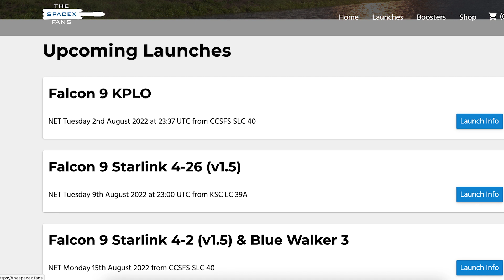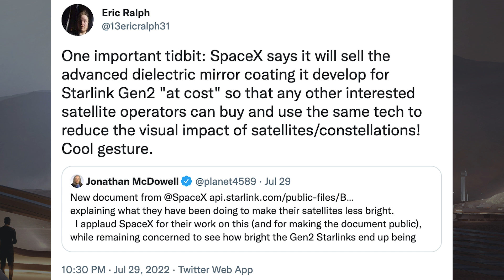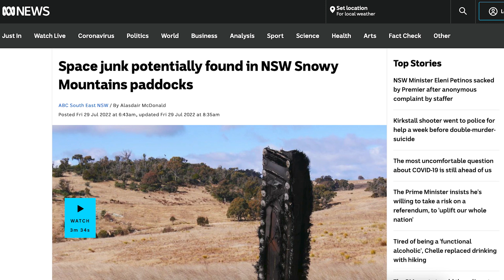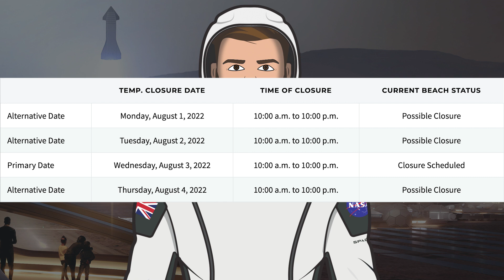SpaceX Starship Updates! More B7.1 Test Tank Pressure Testing! Ship 24 Testing Soon! TheSpaceXShow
Welcome to the latest SpaceX Starship updates video from TheSpaceXFans. We have a whole load of information to start off this video for the standard SpaceX news. Over in Boca Chica, work continues around the orbital launch site and the orbital launch mount is being prepared for another Booster. There’s been some more B7.1 test tank pressure testing! Work also continues on the Starship 24 prototype so we could see some more Ship 24 testing soon! Also, work continues on both the Super Heavy Booster 8 and Super Heavy Booster 9 prototypes. Sit back and enjoy!

Mary (BocaChicaGal) & NSF Robotic Camera. Ship 24 Comes Alive with Flap Testing | SpaceX Boca Chica. YouTube. NASASpaceflight. July 29, 2022.

Mary (BocaChicaGal) & NSF Robotic Camera. Massive LNG Purification Stack No Longer Needed | SpaceX Boca Chica. YouTube. NASASpaceflight. July 30, 2022.

Mary (BocaChicaGal) & Nic Ansuini & NSF Robotic Camera. B7.1 Survives Immense Torture Testing | SpaceX Boca Chica. YouTube. NASASpaceflight. July 28, 2022.

Mary (BocaChicaGal). B8 Moved as Pad is Prepared for Booster | SpaceX Boca Chica. YouTube. NASASpaceflight. July 31, 2022.